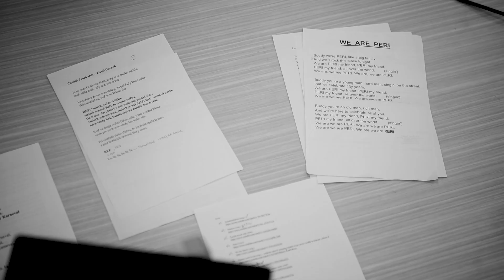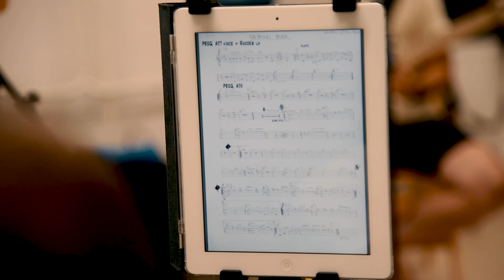Stay Tuned kapela - Rome wasn't built in a day (Morcheeba cover)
Aj toto sme my :)
Na váš event prinesieme nielen kopec dobrej muziky, ale aj dávku dobrej nálady a skvelej zábavy :)

* firemné eventy | plesy | svadby | klubové hranie | vianočné večierky | mestské podujatia *

Radka Križanová - spev
Roman Mečiar - gitara, spev
Martin Glonek - basgitara
Zdenko Huszárik - klávesy
Jozef Kalfas - bicie

Video/strih: Maxo Kormaňák

Prievidza, 2020